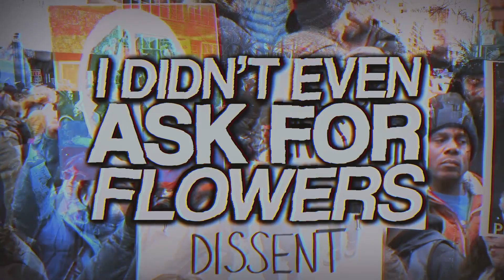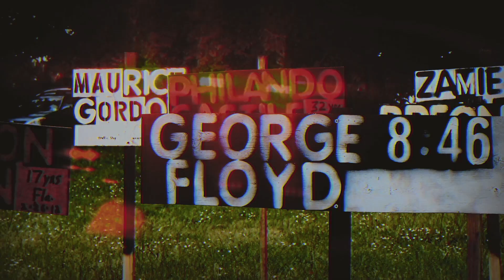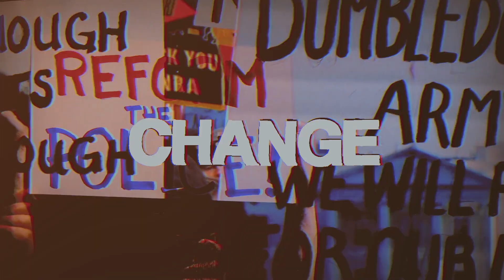RAKEFIRE - WASP - HARDCORE WORLDWIDE (OFFICIAL LYRIC HD VERSION HCWW)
RAKEFIRE - WASP - HARDCORE WORLDWIDE

We are a Connecticut based hardcore band formed in 2019,
Pushing up Daisies is our third release and a first full-length album.
Released 6/5/2020

Video created by Anthony Tsigonias
"Wasp" recorded and mixed by Ryan Harvey at Meserole studios

HCWW ONLINE-SHOP !!!